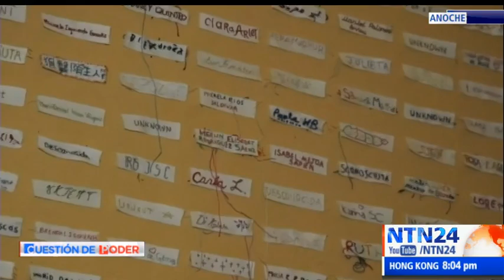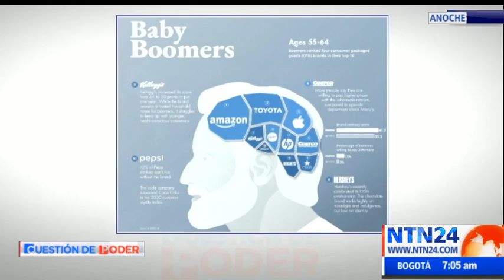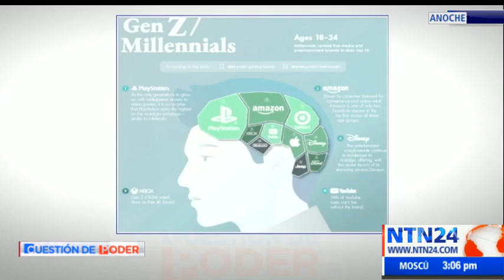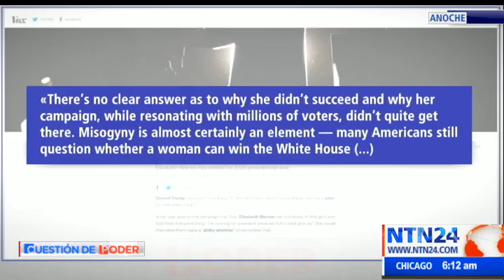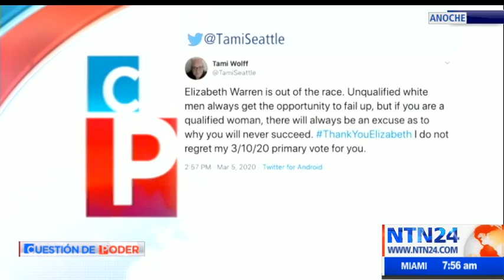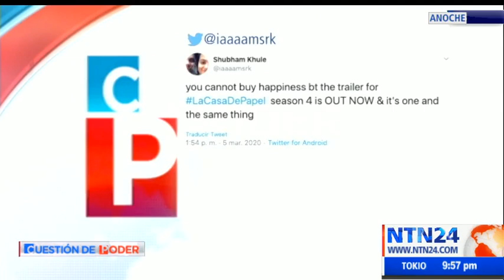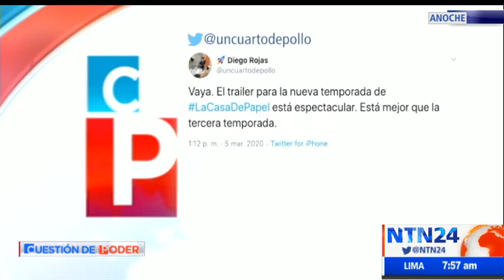Cuestión de Poder NTN24 / jueves 5 de marzo de 2020